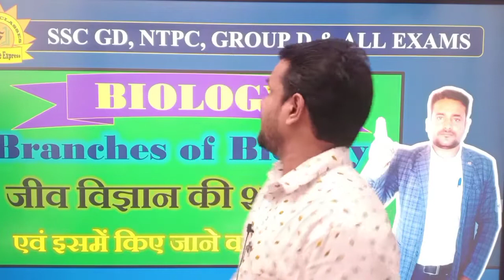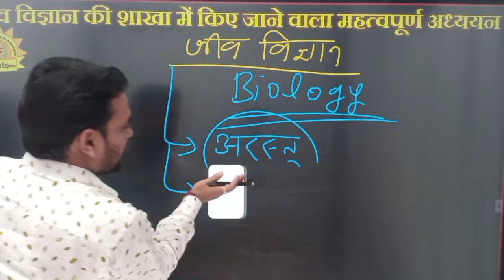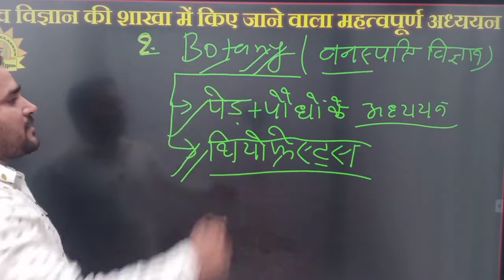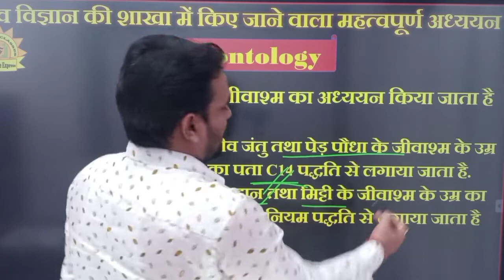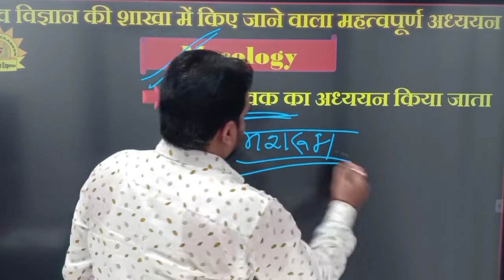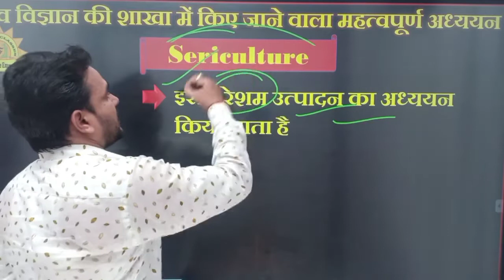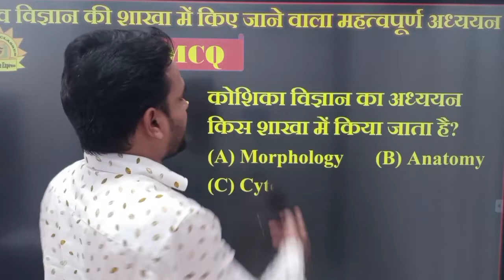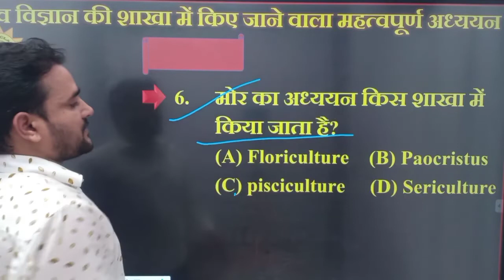Biology( जीव विज्ञान ) क्या है|| जीव विज्ञान की शाखा ||By Hny sir ||Adarsh classes 2.0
आप इस वीडियो के माध्यम से सभी प्रतियोगिता परीक्षाओं के लिए कांस्टेंट की तैयारी कर सकते हैं | इस चैनल पर इस वीडियो में आप के लिए जीव विज्ञान क्या है तथा उसके शाखा  क्या है | इस वीडियो में जीव विज्ञान की शाखा में किए जाने वाले अध्ययन का विस्तार से व्याख्या है |